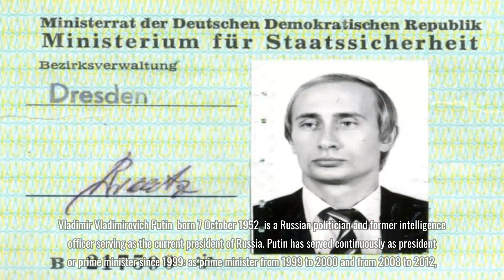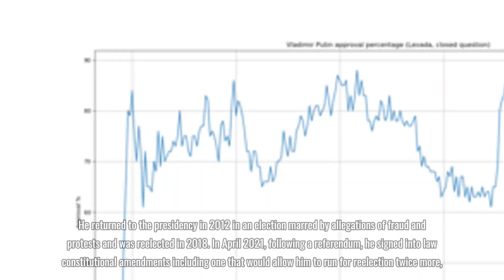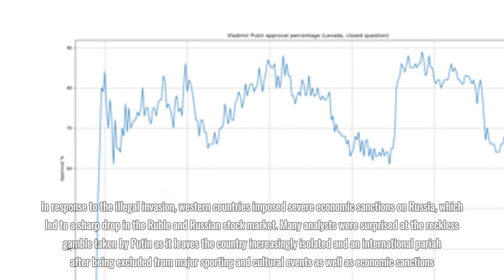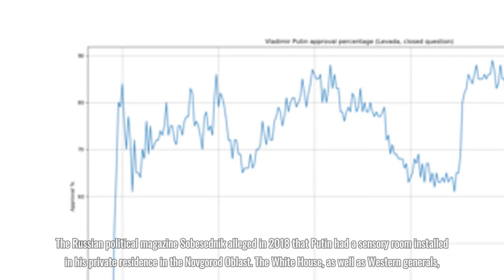Vladimir Putin Biography